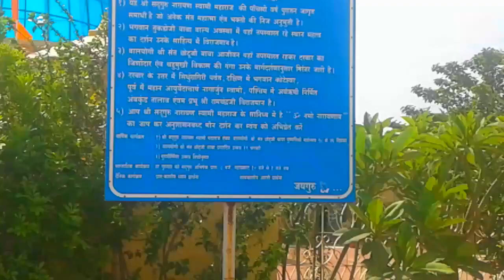उंचे पहाड़ पर, हरे हरे जंगल , बहुत ही सुंदर सदगुरू नारायणस्वामी दरबार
KnowledgeandEducation.gondiams. jai mataji ki, Towards sadguru Narayanswami Darbar at Ramtek near Ram mandir and Ghaat.ramtek.m.s.dist nagpur.Spritual Journey.